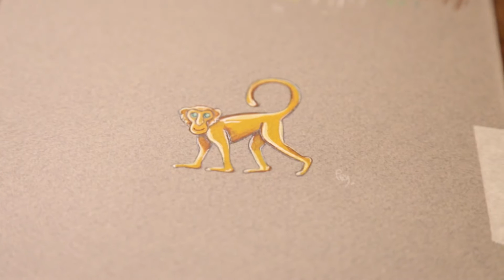Patrick Mavros PRM Painting II